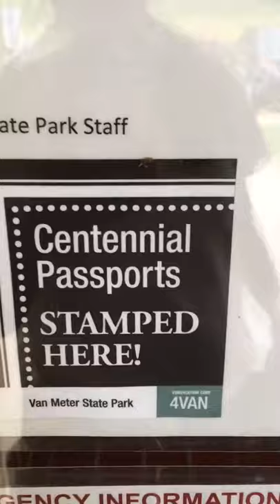Van Meter State Park 6/25/17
MO Centennial Passport Stamps